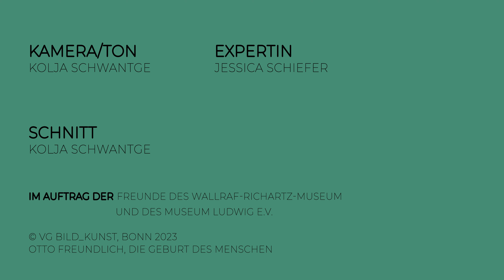Otto Freundlich - Eintauchen in die Welt der Farben - vorgestellt von Jessica Schiefer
Otto Freundlich (*10. Juli 1878, † 09. März 1943) ist bekannt für seine abstrakten Kompositionen und monumentalen Bronzeskulpturen. Eine Abbildung seiner Bronzeköpfe war das Cover des Katalogs der Ausstellung "Entarteter Kunst", 1937. Otto Freundlich war jüdischer Herkunft, seine Kunst galt unter dem NS-Regime als entartet. Viele seiner Kunstwerke wurden beschlagnahmt oder sogar zerstört. Die meiste Zeit seines künstlerischen Lebens verbrachte er in Frankreich, 1943 wurde er von französischen Sympathisanten der damaligen deutschen Diktatur gemeldet und umgehend in ein Konzentrationslager deportiert, in dem er auch gestorben ist.
Jessica Schiefer (Leitung Social Media & Website der freunde) stellt den Künstler einmal etwas genauer vor.
Besonders sein Mosaik "Die Geburt des Menschen", welches eine Auftragsarbeit für einen Kölner Kunstmäzen war, nehmen wir in dem Video unter die Lupe. Jessica erklärt, warum gerade dieses Kunstwerk so besonders ist und wie es den Übergang Freundlichs figürlicher zur abstrakten Kunst markiert. Das Mosaik ist noch bis voraussichtlich Ende 2023 im Museum Ludwig zu sehen, bevor es anschließend wieder in der Oper Köln installiert wird.